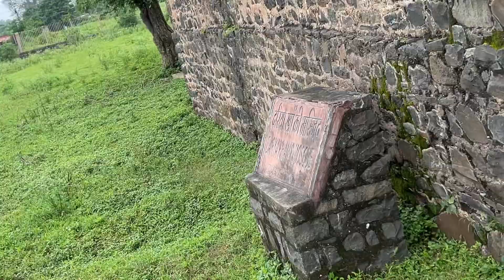Dariya Khan की 500 साल पुरानी मस्जिद आज किस हाल में है / malwa saltanat history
Nomadic Vlogs

Malwa Saltanat Jo ki 1401 me start hue thi aur 1562 me end ho gya tha iska capital Mandav tha jisme us time ki bhut si immarat hai ap Channel pe Malwa Saltanat ke video dekh sakte aur subscribe my channel

thank you so much visit my profile

nomadic vlogs